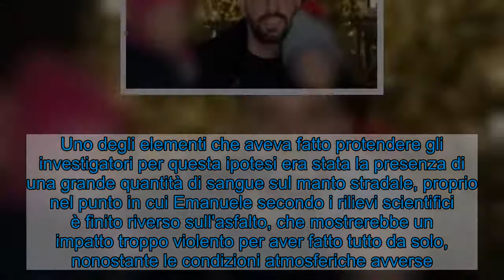Emanuele morto in moto a Ponte Mammolo, l’autopsia: “Ucciso da un pirata della strada”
Ad uccidere Emanule Lenzoni, il trentottenne morto dopo una caduta dalla sua moto su via Tiburtina all'altezza di Ponte Mammolo lo scorso lunedì mattina 18 gennaio, non sarebbe stata solo la strada ghiacciata, ma un pirata della strada. Questa l'ipotesi avanzata a seguito dell'autopsia svolta dal medico legale, dai cui risultati è emerso che le ferite e i traumi sulla salma potrebbero essere originati dalla colluttazione con un altro veicolo. A riportare l'esito dell'esame autoptico Il Messaggero, non si esclude che il conducente scappato sia stato alla guida di un mezzo pesante. Uno degli elementi che aveva fatto protendere gli investigatori per questa ipotesi era stata la presenza di una grande quantità di sangue sul manto stradale, proprio nel punto in cui Emanuele secondo i rilievi scientifici è finito riverso sull'asfalto, che mostrerebbe un impatto troppo violento per aver fatto tutto da solo, nonostante le condizioni atmosferiche avverse. Una caduta che lo avrebbe visto perdere il controllo del veicolo a due ruote nei pressi di via Cassino, per poi finire la corsa un centinaio di metri dopo.  Sul caso sono in corso le indagini della polizia locale di Roma Capitale, affidate agli agenti del IV Gruppo Tiburtino. I vigili urbani hanno ascoltato i testimoni ed acquisito le immagini riprese dalle telecamere di videosorveglainza presenti in zona. Eventuali registrazioni potrebbero aver immortalato il passaggio del pirata della strada nella fuga. Nel caso in cui ci fossero conferme del fatto che un altro veicolo sia rimasto coinvolto nel sinistro, sarebbe comunque da ricostruire la dinamica dell'incidente, per risalire alle responsabilità dei due conducenti. Da capire infatti se lo schianto sia avvenuto dopo lo sbandamento della moto, oppure se il presunto stesso mezzo lo abbia travolto, uccidendolo. La salma resta a disposizione dell'Autorità Giudiziaria. La sua famiglia di Emanuele ha lanciato un appello, condiviso sui social network, per chiedere a chiunque abbia visto qualcosa, di rivolgersi alle forze dell'ordine.